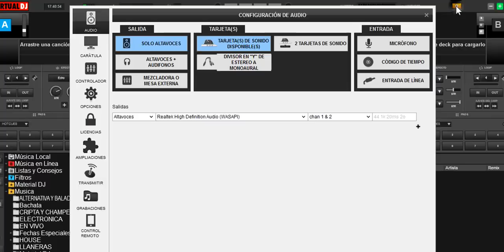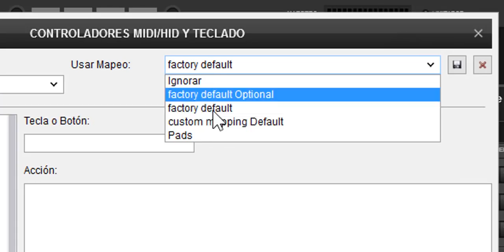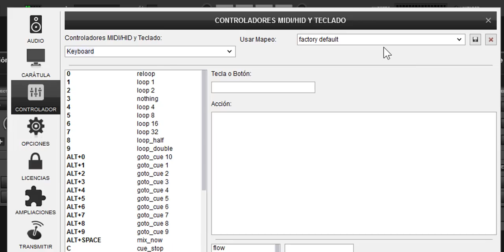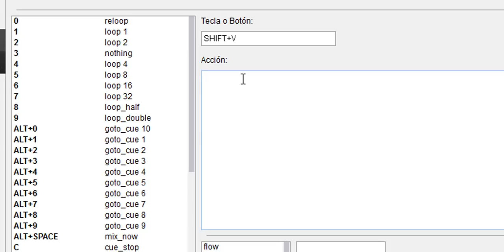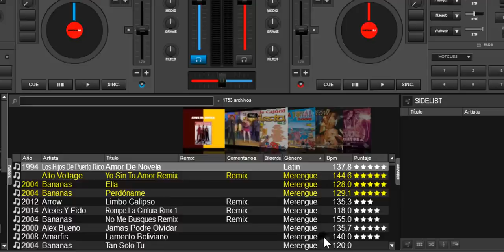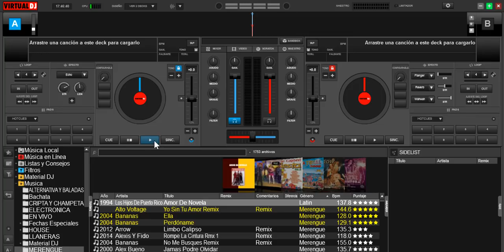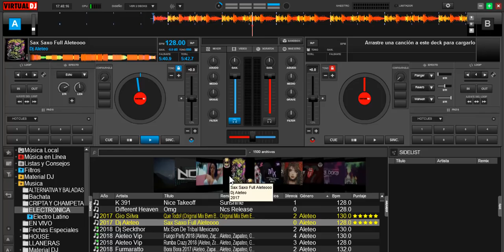personalizar el mapping de virtual dj 8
veras los métodos para programar y personalizar el mapping en la ultima version de virtual dj